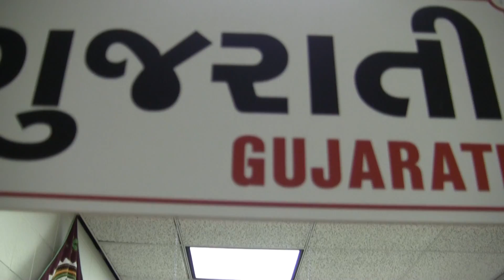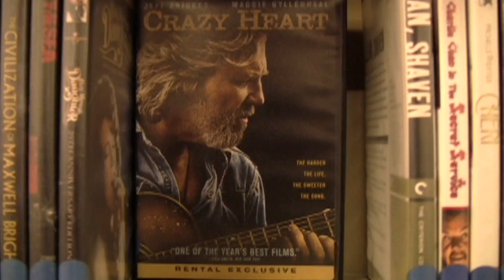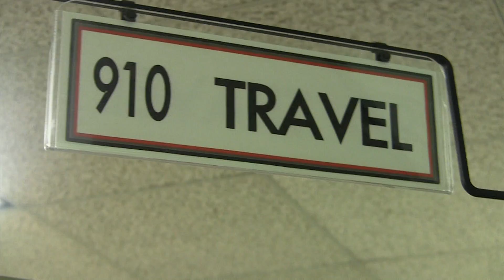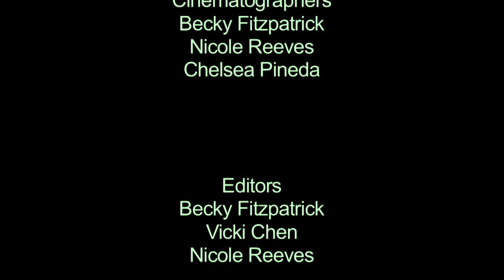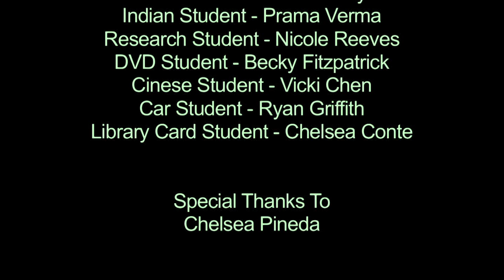FILM + EDIT - North Brunswick Library Introduction Video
Filmed and edited by Becky Fitzpatrick. Music and audio chosen and synched by Becky Fitzpatrick.

An introduction to the North Brunswick Library made for our Strategic Presentation in the Digital Media class at Rutgers University. Made by Becky Fitzpatrick, Nicole Reeves, Chelsea Conte, and Vicki Chen, with help from Chelsea Pineda.

Shot with a Canon Vixia